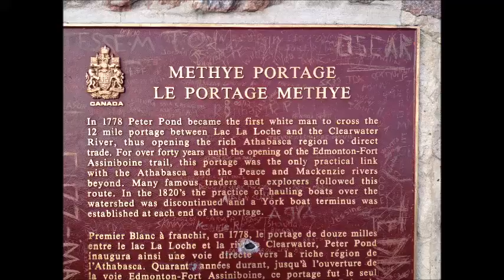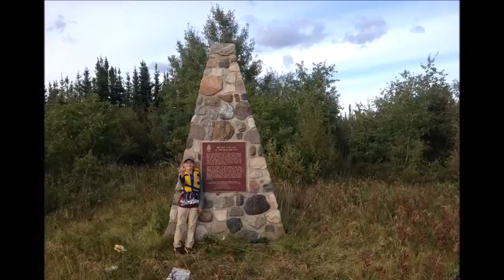Methye portage La loche Saskatchewan Canada